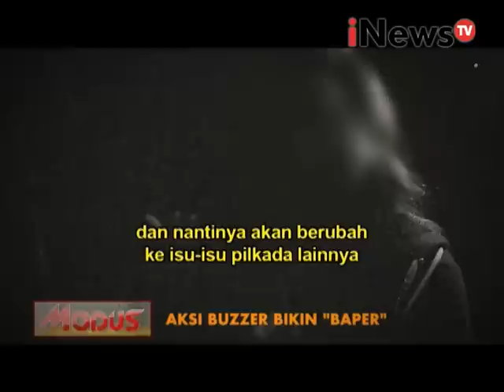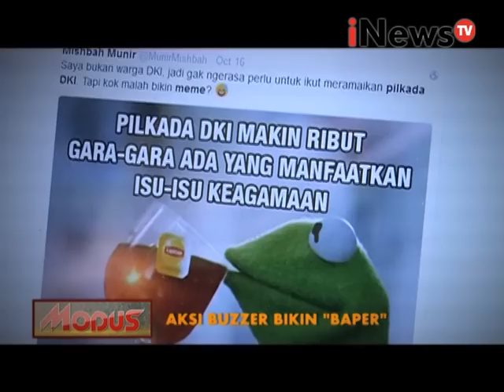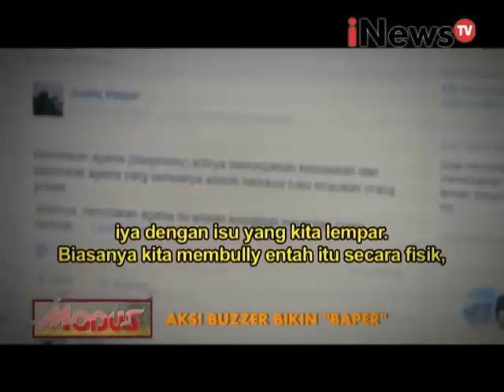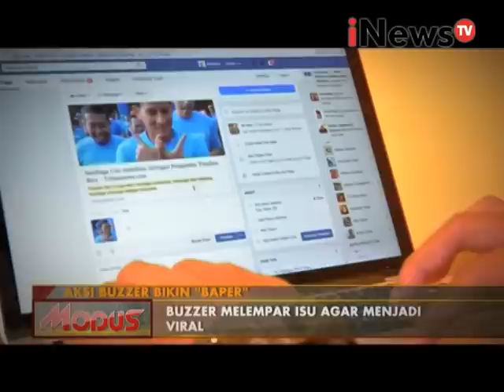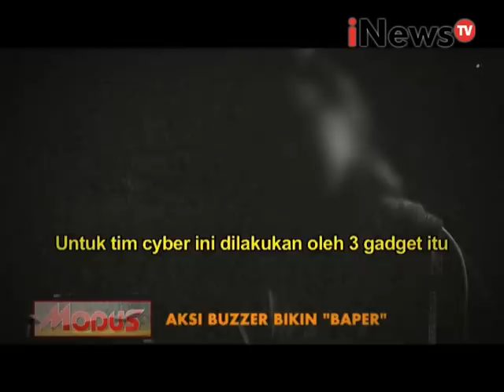Modus Eps 66 : Aksi Buzzer bikin "Baper" Part 02